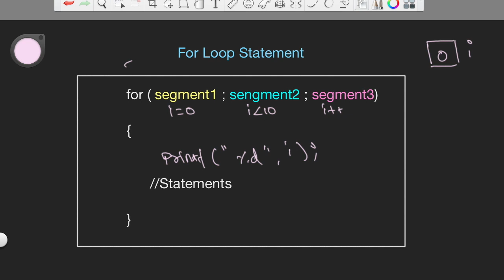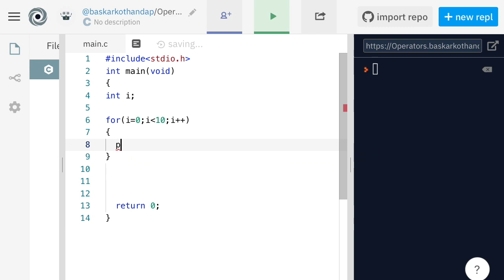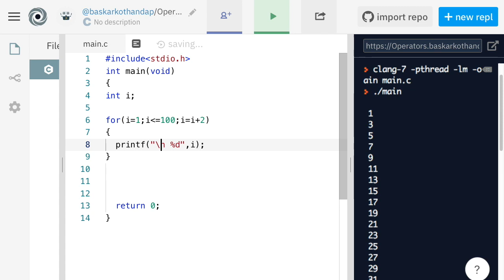For Loop Statement - 'C' Language ( Tamil)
For Loop Statement. Decision making and Looping Statement.